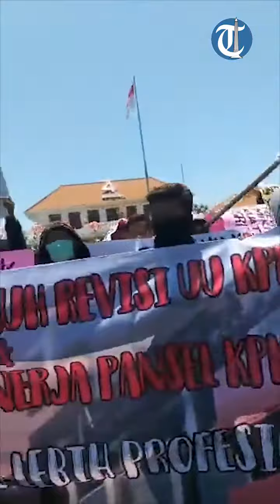Aliansi Mahasiswa Jatim Berunjuk Rasa di Gedung Grahadi, Dukung Revisi UU KPK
Laporan Wartwan TribunJatim.com, Sofyan Arif Candra Sakti

TRIBUNJATIM.COM, SURABAYA - Ratusan mahasiswa yang tergabung dalam Aliansi Mahasiswa Jatim berunjuk rasa di depan Gedung Negara Grahadi, Jalan Gubernur Suryo, Surabaya, Selasa (10/9/2019).

Dalam aksinya, para mahasiswa memberikan dukungan adanya revisi UU KPK.

Sejumlah atribut dengan berbagai tulisan mereka bawa, mulai dari 'Dukung Penuh Revisi UU KPK untuk Berantas Korupsi Lebih Baik' lalu 'KPK harus direvisi UU nya agar bagus kinerjanya' serta tulisan lainnya.